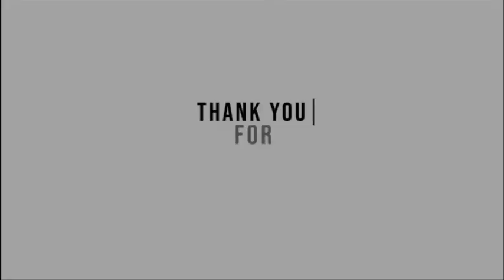[DIY] How To Make Mini Cordless Drill / Dremel Tool [Part 1]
In this video I will show you how to make a mini drill / dremel tool. This tool can be used to cut wood, plastic, and thin metal. This tool is powered by batteries or it can be with a laptop adapter.

Material Required  :
- Pipe
- 555 DC Motor
- Switch Push On Off
- JTO Drill Chuck Collet
- Female Jack
- Bottle Cap
- Wire